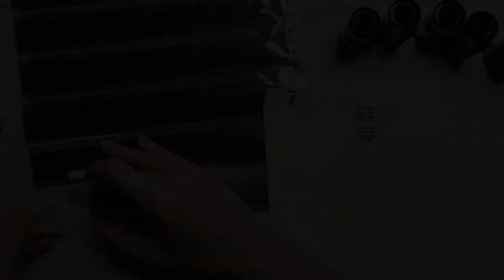ISO 100 in winter?! * Leica + GoPro POV landscape + street photography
Come along while I shoot at ISO 100 with my Leica during the dark and rainy season. I guess this proves that deep down I’m an optimistic person after all 😂

If you want to see the pictures at your own pace, they are up on my blog as well now

Oh, and let me know if it's getting too eerie 🙃

*Recording Equipment*
Canon EOS 750D (US)
GoPro Hero 7 Black (US)
iPad Pro (US)
iPhone 7 (US)
Zhiyun Smooth 4 stabiliser (US)
Gooseneck Tablet Holder (US)
ESDDI Ring Light (US)
Focusrite Scarlett Solo Studio (US)
Rode Video Mic Pro (US)
Rode VideoMicro (US)